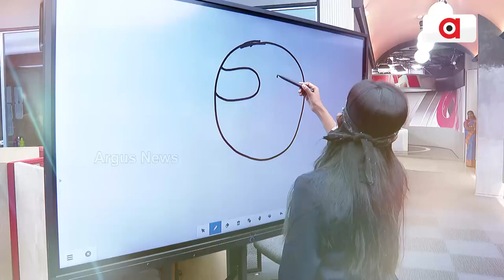Argus Special: Miracle Child